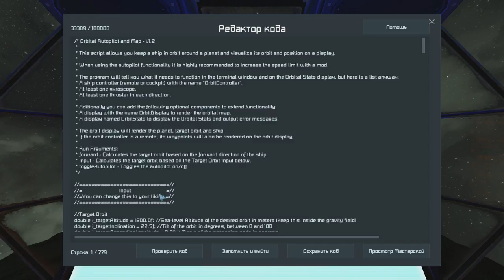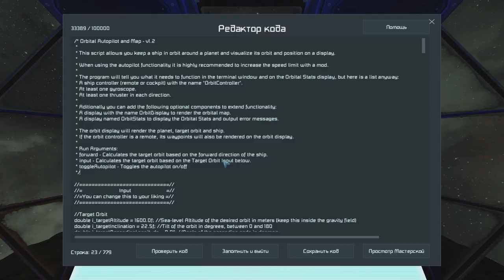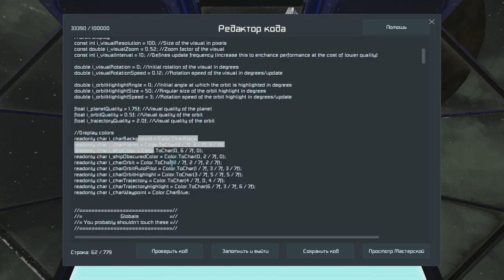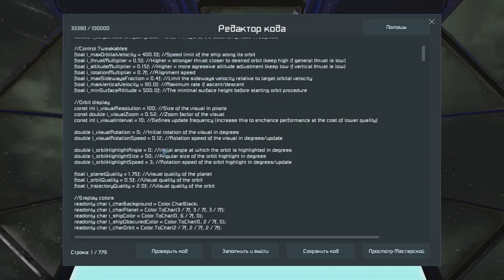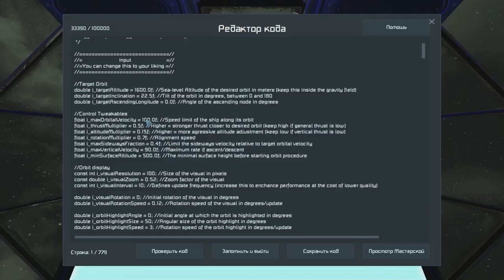Space Engineers - Понятные Гайды - Orbital Autopilot and Map - Полеты по орбите!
Представляю вашему вниманию новый скрипт Orbital Autopilot and Map который позволяет двигаться вашим кораблям и станциям по планетарным орбитам!

Для желающих поддержать проект и сделать меня чуточку веселее:
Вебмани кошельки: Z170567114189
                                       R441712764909